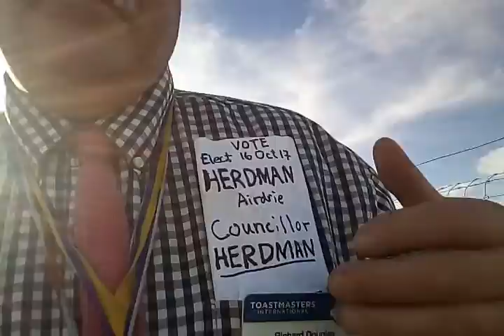Airdrie Ab Herdman with CALVES days old ✓VOTE HERDMAN councillor 16oct17 ●Herdman Media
UL27sep17  cows 4 day old ● Wisdom for Airdrie ✓ city needs Wellness

✓ Highest Rate Domestic Violence in Alberta sypmtomatic of deep seated beauracratic local City Government breakdown
✓ City Policy of Zero Low Income housing Units built in 10 years
✓ city got rid of Rent Subsidy program for poor citizen
✓ zero low income housing for over 65 able bodied  citizens living on 1700/month Gov Pension
✓ 330 homeless under 16 teens living on the floor -no group homes
✓ homeless citizens bused out of Airdrie

HERDMAN CARES VOTE HERDMAN COUNCILLOR Airdrie election 16oct17